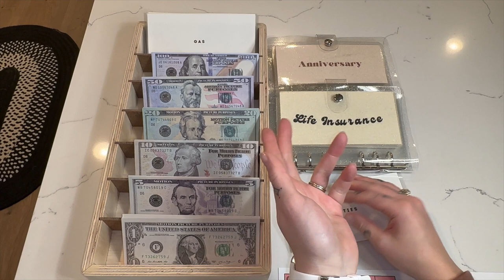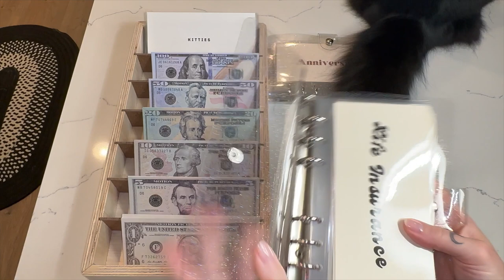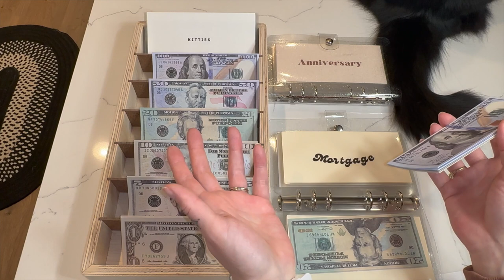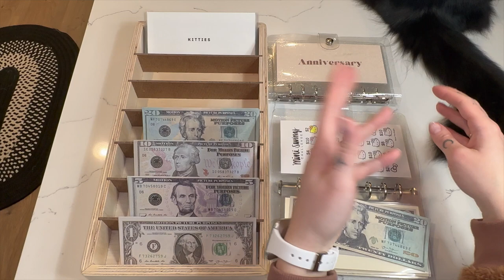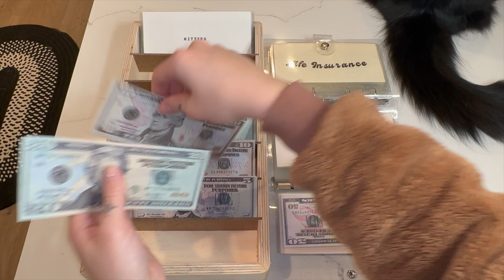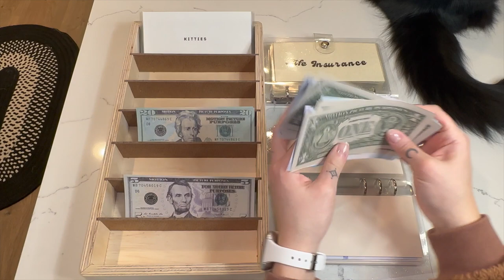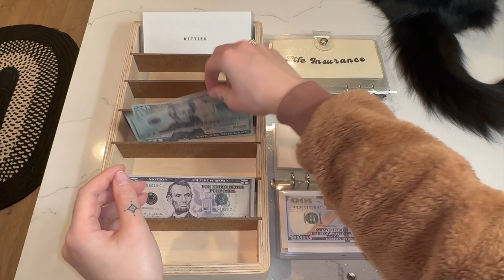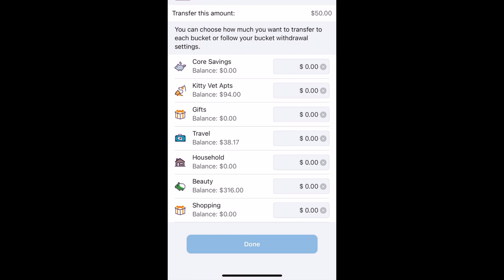Cash Stuffing $980 | March 27th thru April 3rd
Welcome to BudgetsByAlex! I am a 33-year-old, living in Portland, OR with my husband and our 2 kitties, Echo & Harrow. I am on a journey to become debt-free and one day retire early.  My journey and method may look different than yours, but that is the beauty of finance/budgeting - it is personal and unique to everyone :)

I began my journey using both real cash and prop money and eventually switched to only prop money. I started off using real cash for my variable envelopes, but found it was too much work to go to the bank every week - most places in Portland no longer accept cash either. I keep my variable cash envelopes on me, so I know how much I have left in those categories when I use my credit/debit card for a purchase.  It also didn’t feel safe having so much cash at home for my bills/sinking funds and I gain a good chunk of interest in the bank - free money!

I am paid twice a month, but I budget everything in 4’s & stuff 4 times a month to stick to my weekly budget for my categories & make sure my bills are paid. If I do spend something from a sinking fund, I pay myself back with my Ally act.  You can see me transfer money from my checking act into my Ally buckets at the end of every video to “stuff” those categories electronically.

Doing it this way, works for me & having the visual cash reminder has helped me budget and spend less!

Happy Budgeting and I hope starting my journey helps you begin your own.

Daily Cash Envelopes - MeryPlans

Sinking Funds Envelopes - PrettyPrez

Bills Envelopes - MeryPlans

Hello Kitty Savings Challenge - Hawaii Mom Budgets

Month Ahead Tracker - Hawaii Mom Budgets

Glitter Binder A6 (Personal) - Amazon

Prop Money - Amazon

$1,000 Place Holders - Amazon

Earn gift cards for scanning receipts.

Earn cash back for online purchases

Get paid to be healthy! Join Evidation, connect apps, start earning